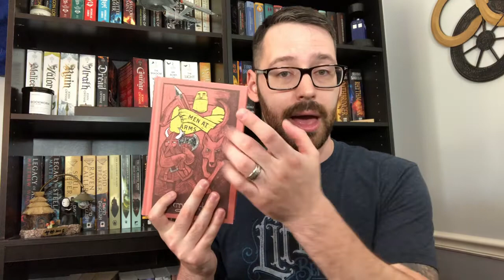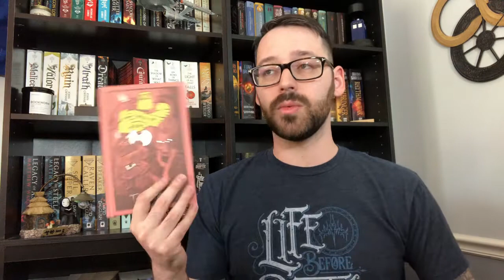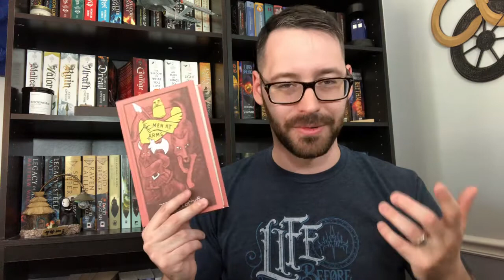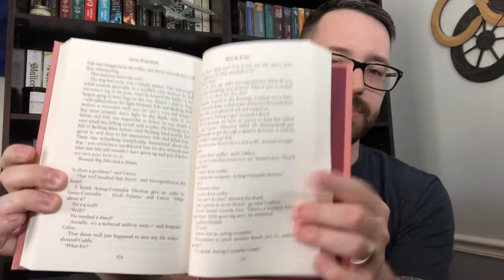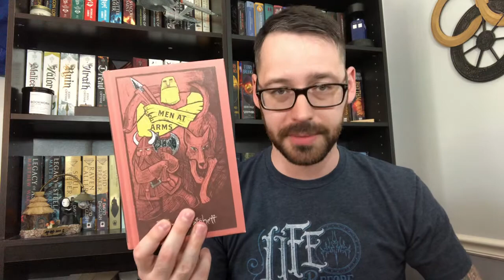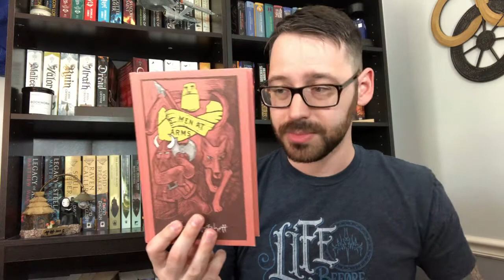DISCWORLD - Men at Arms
Here is my Non-Spoiler review for Men at Arms the second book in the city watch collection! I thoroughly enjoyed this book. Please keep in mind that there will be SPOILERS for Guards! Guards! in this review.